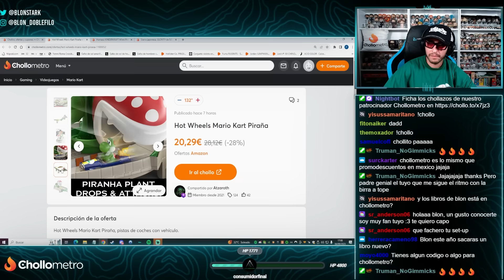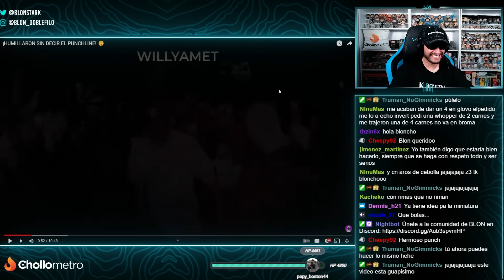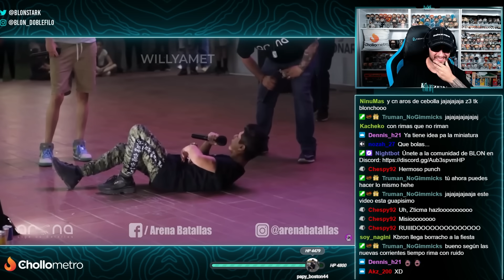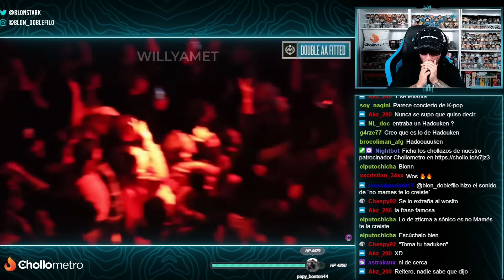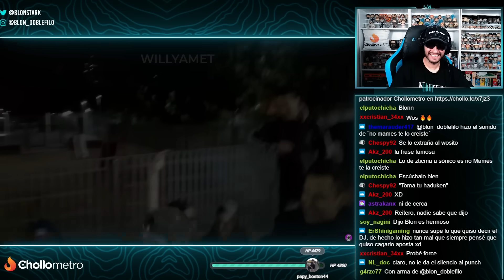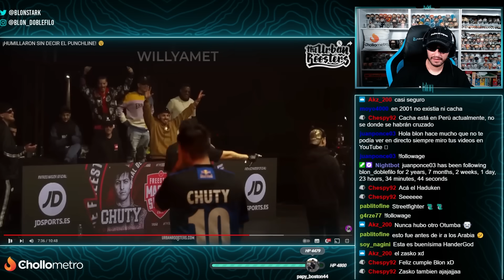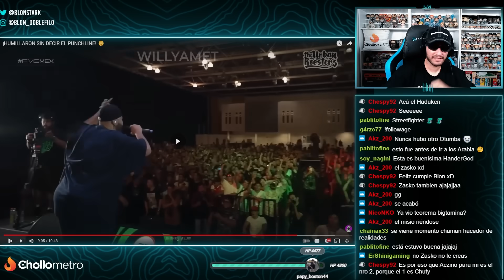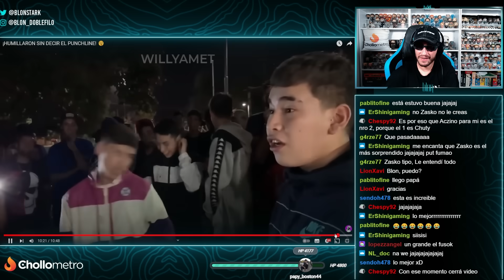YA SE MÄMÖ 😂 BLON REACCIONA A HUMILLARON SIN DECIR EL PUNCHLINE 🥊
Blon reacciona a cuando el freestyler usa el silencio y/o al público como rima para humillar al rival en batallas de freestyle.